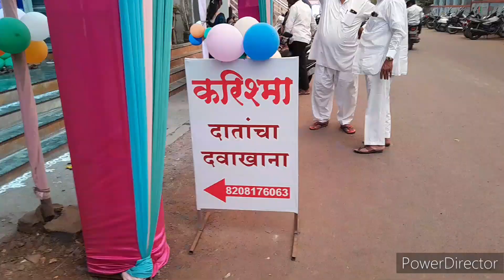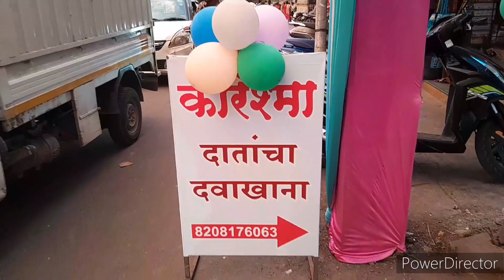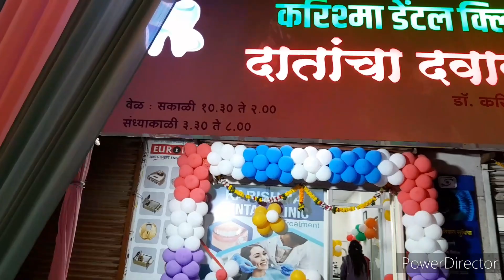करिष्मा डेन्टल हाॅस्पीटल उद्घाटन l उध्दगाटन हाॅस्पीटल शिरूर l sb bendre vlog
रामजन्ममुहूर्तावरउद्घाटन l
business ideas
small business ideas
new business ideas in marathi
treatment of toothache at home
करिष्मा डेन्टल हाॅस्पीटल उद्घाटन
करीष्मा डेन्टल हाॅस्पीटल शिरूर
उध्दगाटन हाॅस्पीटल शिरूर
न्यु डेन्टल हाॅस्पीटल शिरूर
रामजन्म मुहूर्तावर उद्घाटन
ghe bharari,new business ideas in marathi
sb bendre vlog
sb beñdre youtub
small business ideas
tech san marathi
tooth pain home remedy
toothpeek
कमी खर्चात उत्तम सेवा
घरगुती उपाय
दाढा कीडणे उपाय
दात कीडण्यासाठी उपाय
दात दुखीवर घरगुती उपाय
दातावरील काळे डाग
sb bendre
जय हिंद जय महाराष्ट्र आप सबका स्गत    नाम S B BENDRE  vlog ll             भारतऔर दुनिया के अलग अलग जगह की यात्रा के बारे मे जानकारी
  हमारे साथ रहे हमे जुडे रहे चैनल को सबस्क्राईब करे लाईक करे और.हमारी पोस्ट को बढाये.                धन्यवाद.   संजय आप्पा बेंद्रे
Taank you so mach

Instagram.com/bendre867

Instagram.com/bendre867

ये चायनल मी रोज पहातो ह्या चायनल मुले मला व्हीडीओ बिन्दास प्रेरणा मिलाली
धन्यवाद

दातातील कीड 5 मिनिटात बाहेर।दाढ दुखीसाठी घरगुती उपाय।dental caries home remedy.डॉ तोडकर उपाय दातकिडने

दातातील कीड काढण्यासाठी घरगुती उपाय।
 teeth pain relief home remedy।
 teeth whitening at home।
 teeth pain।teeth clining at home। दातातील कीड काढणे।
हिरड्यातून रक्त येणे।
दाढ दुखी वर घरगुती उपाय।
घरगुती उपाय
datatil kide। sensitive teeth। sensitive teeth home remedy।sensitive teeth treathment।जीवन संजीवनी health। swagat todkar
 घरगुती उपचार
 daat dukhi var upay।
दांतो के किडे का इलाज।
sensitivity।adity all in one।
घरेलू इलाज।

We have developed and been working on dental Animation videos , such as :

1. Root Canal Treatment
2. Dental Implant
3. Crown & Bridges
4. Dentures
5. Veneers
6. Periodontics Disease
7. Orthodontics Procedures
8. Composite Filling
9. Braces & Clear Aligners
10. Tooth Extraction
11. Teeth Whitening
12. Advanced Laser Dentistry etc.